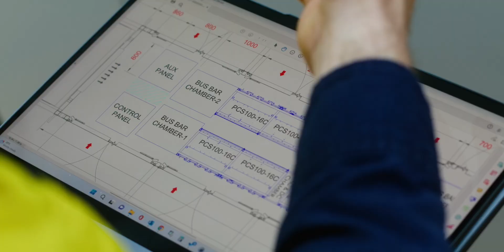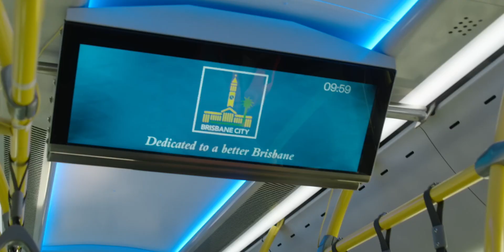One Hitachi Australia - Hitachi Energy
The breadth and depth of our Australian and New Zealand network means we're best positioned to deliver performance enhancing green and digital solutions that enable our clients to respond to a wide range of social and environmental issues.

By harnessing our group's expertise as One Hitachi. we are committed to delivering social innovation at scale.

Our suite of group companies means together we make powering good, possible.

Hitachi Energy is advancing a sustainable energy future for all by ptoneering technologies and enabling the digital transformation required to accelerate the energy transition towards a carbon-neutral future.